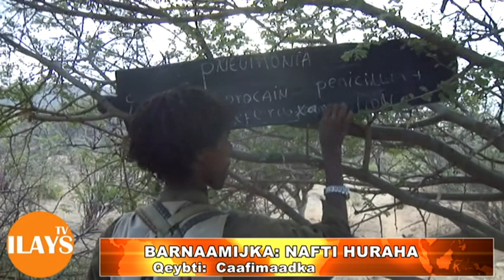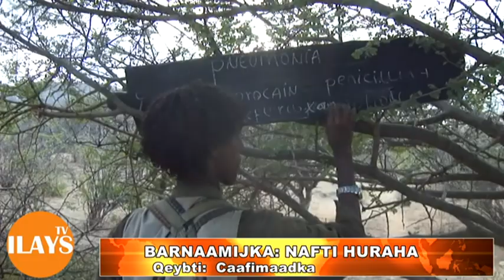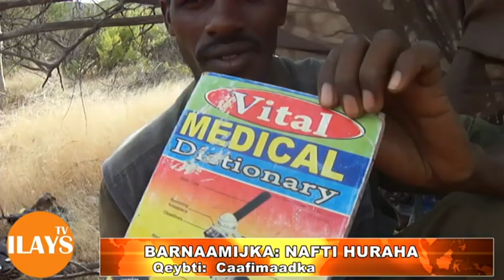Barnaamijka Nafti Huraha Episode 2- Haayada Caafimaadka Ciidanka ONLF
Exclusive for Ilays TV: A Medical health training Courses concluded by the Ogaden National Liberation Front in the Ogaden within the framework of the courses on the priorities for the self sufficency of Ogaden Army in the medical care for both the civilian and the Liberation Army.